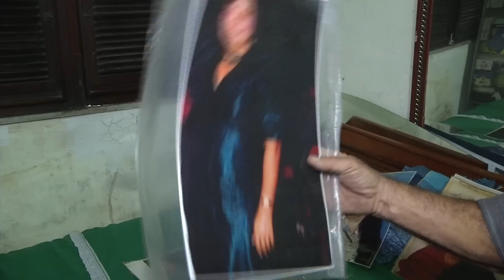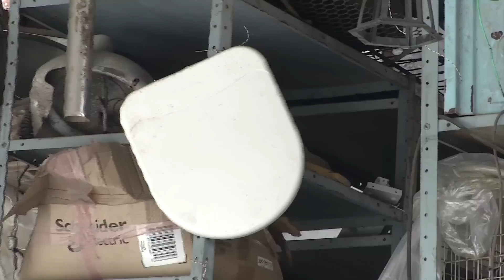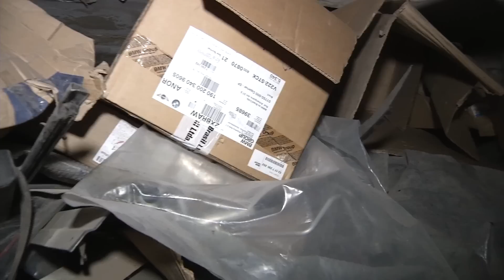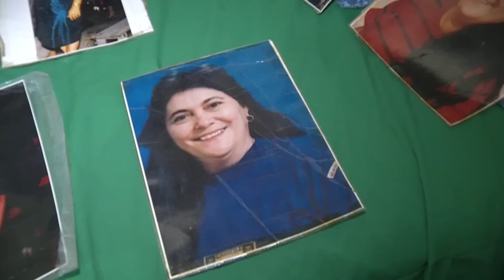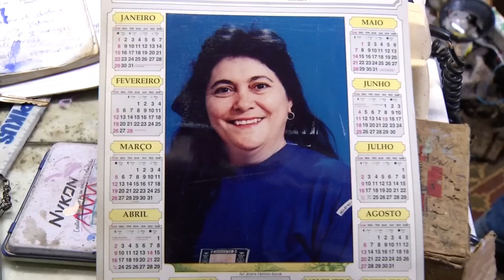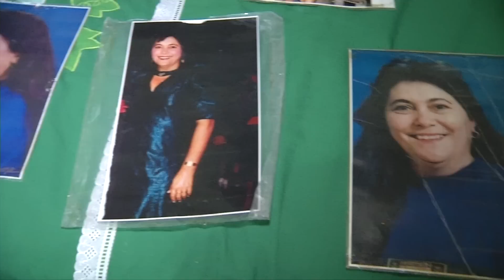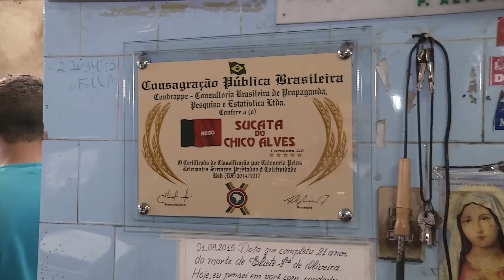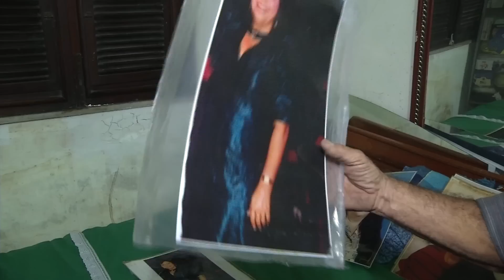SUCATA CHICO ALVES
Conheça o maior sucateiro do Nordeste aqui no Ceará - Chico Alves!!
(matéria gravada em 2016)

ta valendo com zeneto furtado